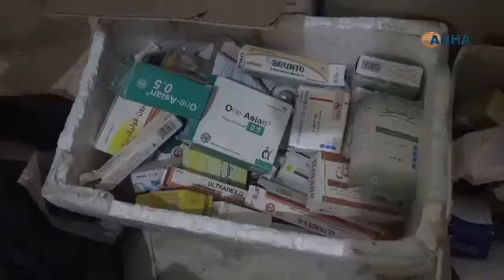ضبط أدوية منتهية الصلاحية في الشدادي